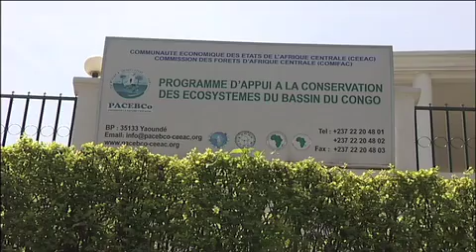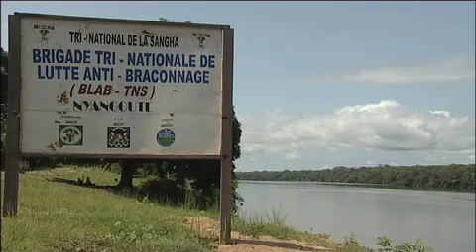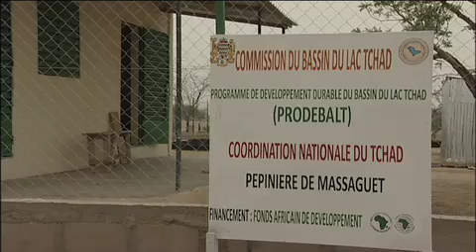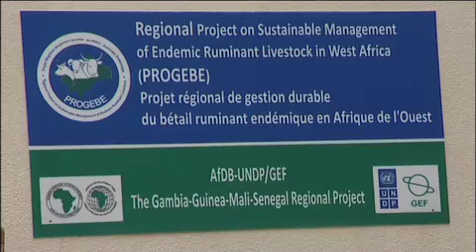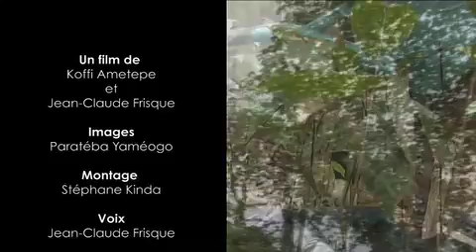La BAD, la banque qui reverdit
Dans le cadre du sommet RIO + 20, la Banque Africaine de Développement (BAD), la banque qui reverdit, présente quelques uns des projets sur lesquels elle investit en Afrique dans le domaine de l'environnement et du développement durable en Afrique, et en particulier le PACEBCo dans le bassin du fleuve Congo, le PRODEBALT au Lac Tchad et le PROGEBE, en Gambie et au Sénégal. Produit par la BAD avec l'appui de l'UICN-PACO.